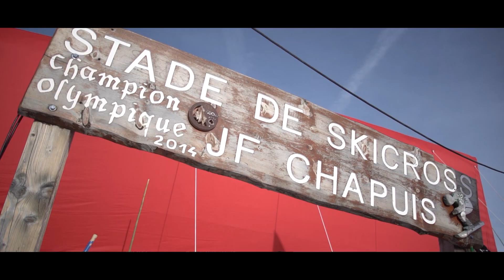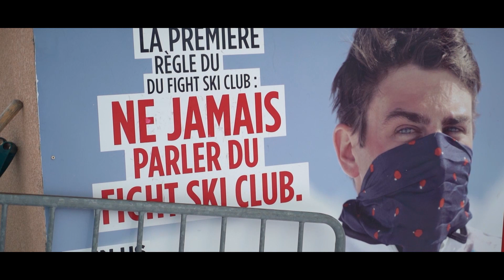Jean-Frederic Chapuis (FRA) | Ski Cross | BehindTheScenes | FIS Freestyle Skiing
The 2014 Olympic ski cross champion reveals the secrets of Val Thorens SX slope that bears his name, ahead of the second race of the 21/22 season.